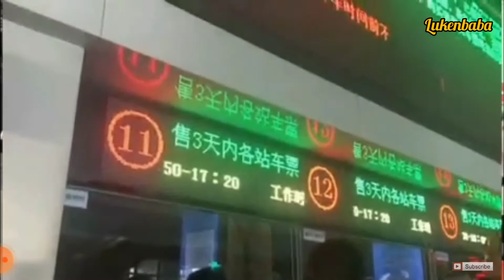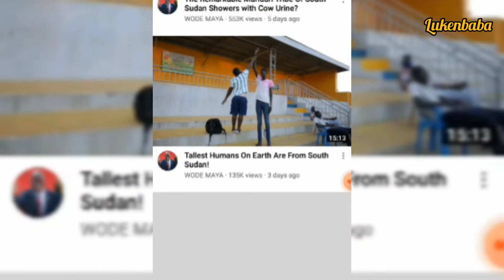WODE MAYA || Quick-Biography, Channel Niche, Subscriber Count and Lots more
This video is about Wode Maya biography, age, family, journey to fame & many more.